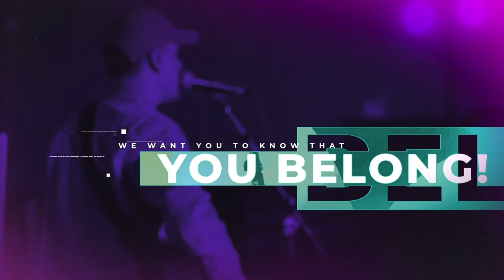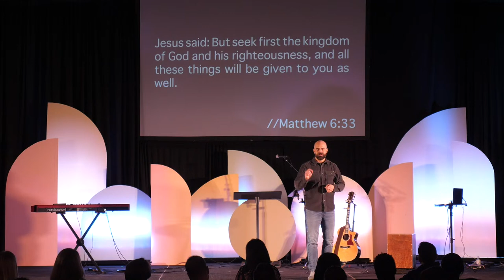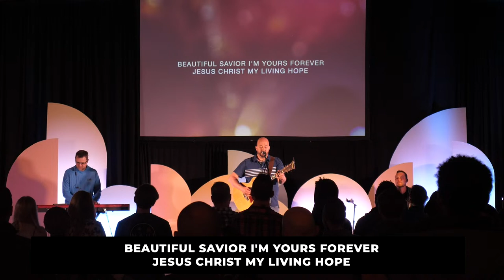Building Up Baggage // April 16th